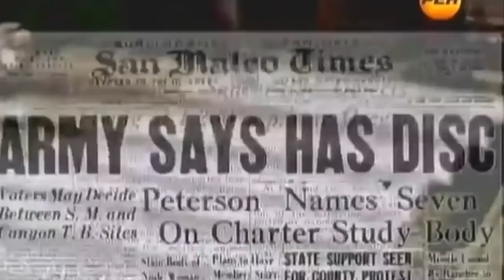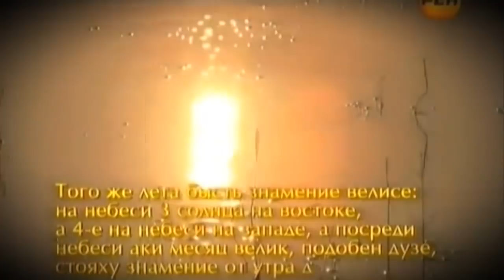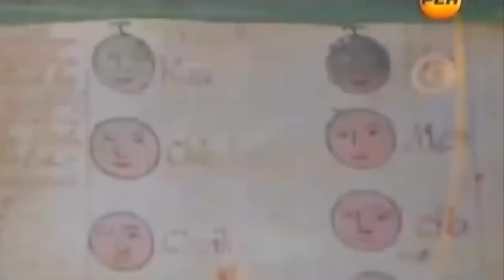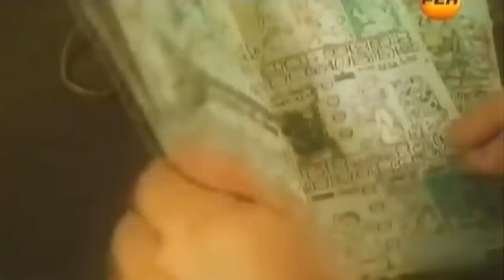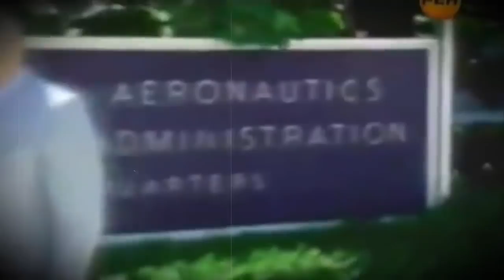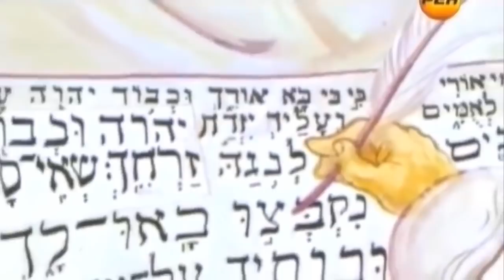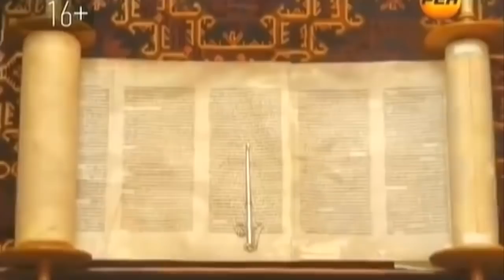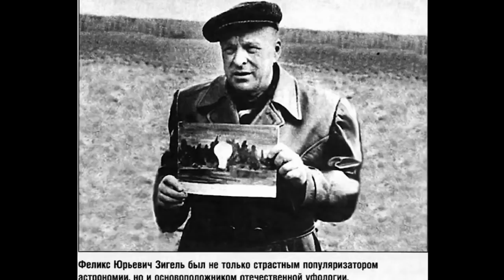ЕСТЬ КОНТАКТ!!! ЗАПРЕЩЕННЫЕ КАДРЫ ВВС США!!! НЛО СБИЛИ ИСТРЕБИТЕЛЕМ! 20.06.2021 ДОКУМЕНТАЛЬНЫЙ ФИЛЬМ